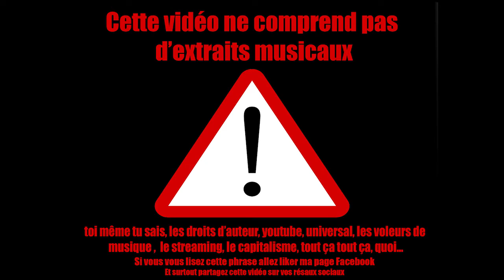Les Classiques du Selecta - Made In Japan de Deep Purple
Illia Selecta vous raconte l'histoire d'un album culte, dans cet épisode on parle de Made In Japan de Deep Purple

Album culte enregistré en 1972 lors d'une tournée japonaise.